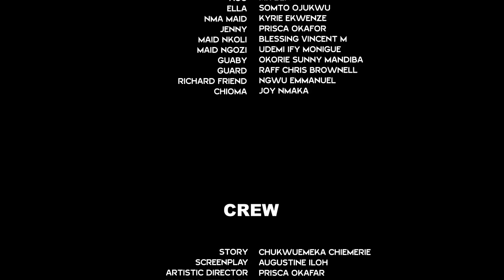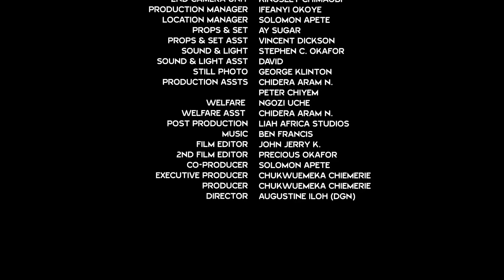SWEET IN THE MIDDLE Palace (Hot & Trending) - 2021 Latest Nigerian Movies